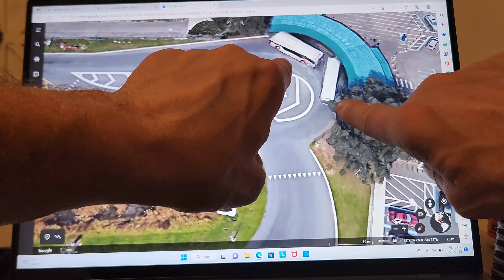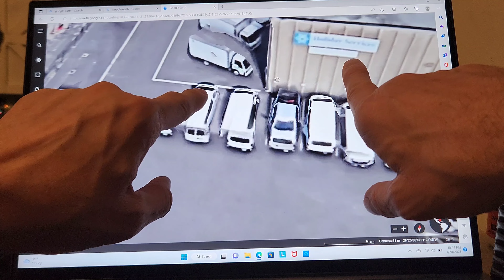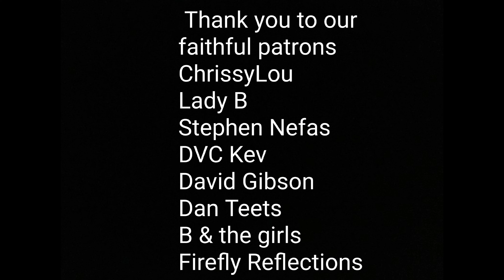Cast member shuttles | Episode 2: Magic Kingdom | Where do cast members park?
The Walt Disney World parks are huge, and they have massive parking lots.  Have you ever wondered where the cast members park and how they get to their work locations? In this series I'm going to go in depth at each of the 4 parks and Disney Springs.   Some of these locations actually use buses; the same buses that pick up guests, to pick up cast members and shuttle them into work.  Some of them require cast members to walk long distances.